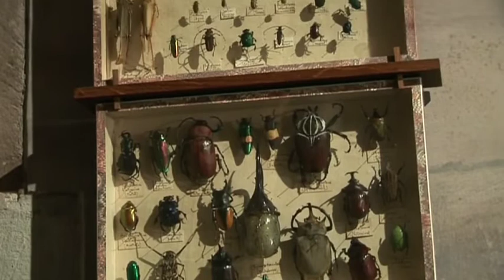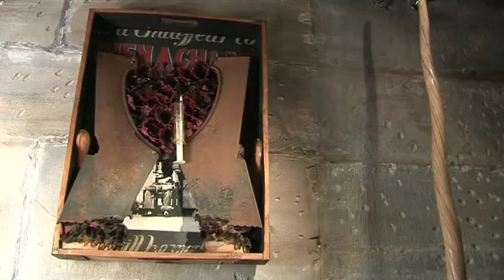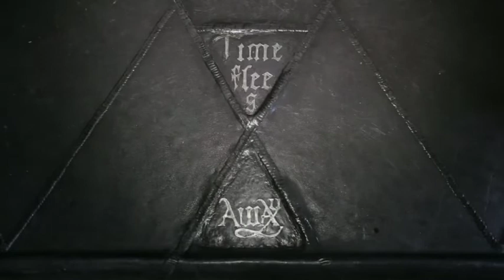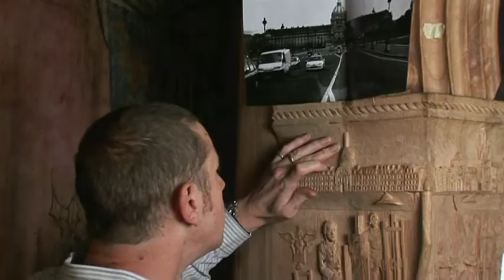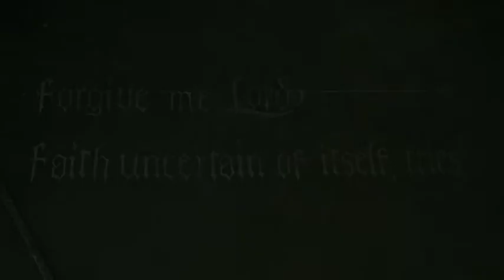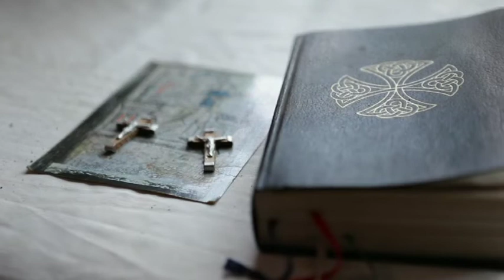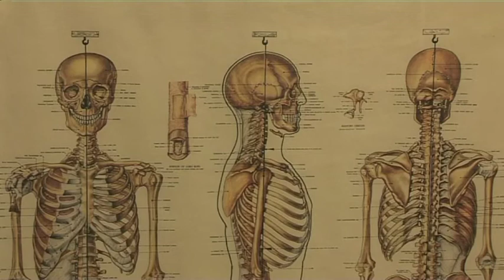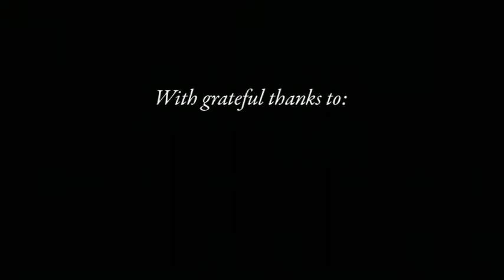24 August 2022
In The Gaze Of Medusa. A film by Gavin Bush from 2013.